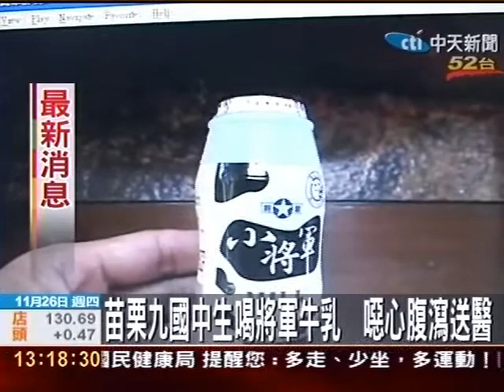苗栗9國中生喝將軍牛乳 噁心腹瀉送醫